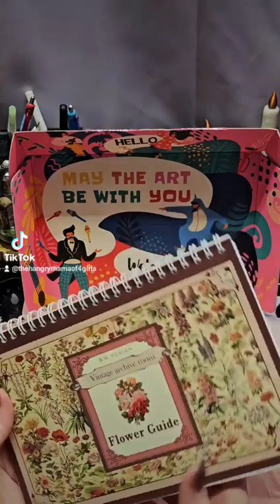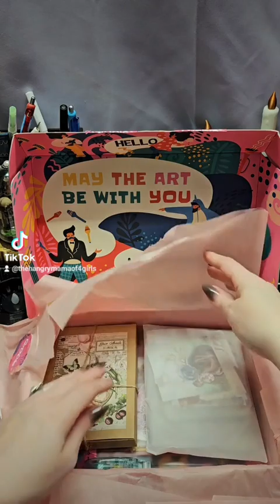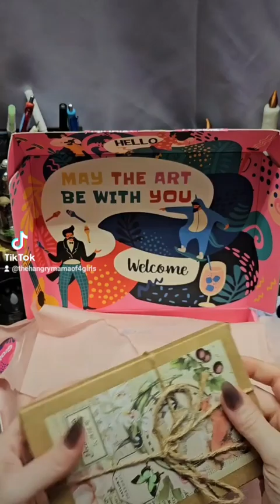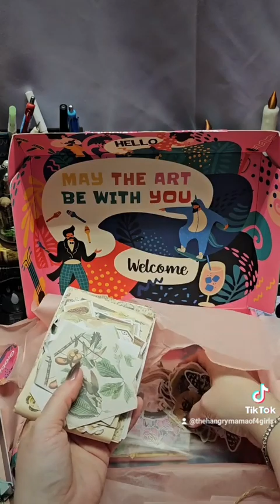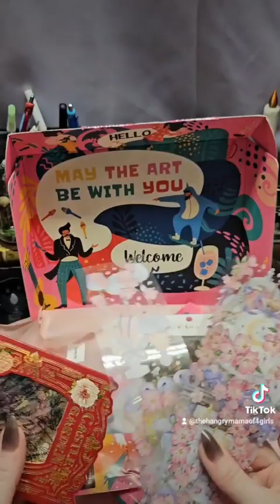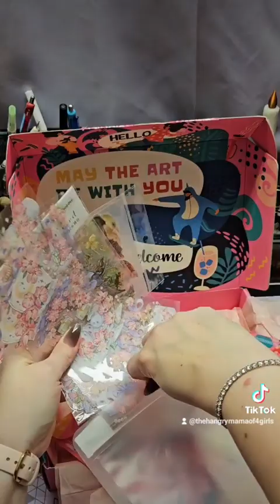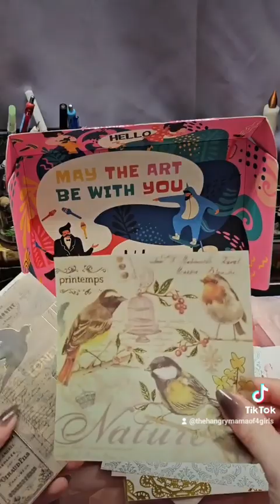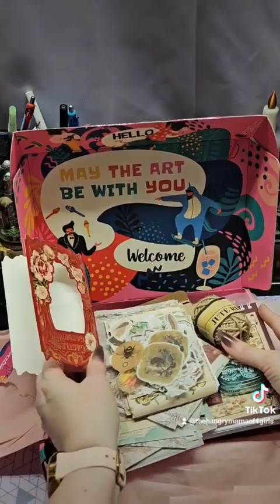Thank you so much Grabie . This is the Take a bite out of Fall box!